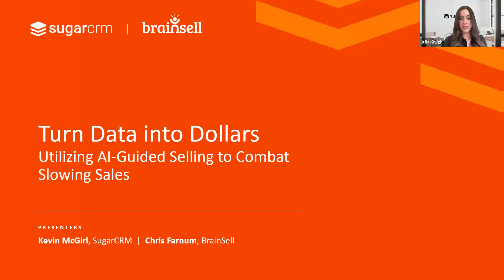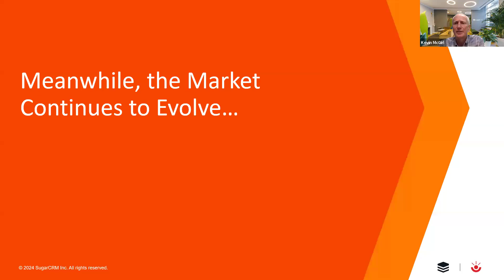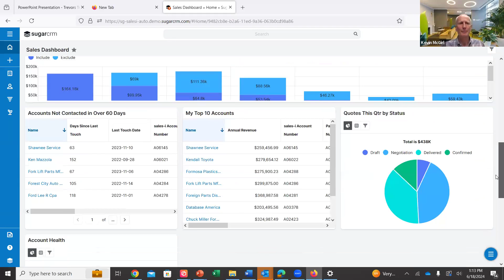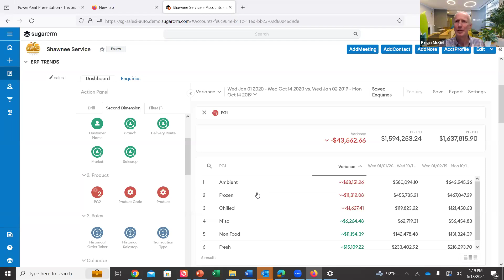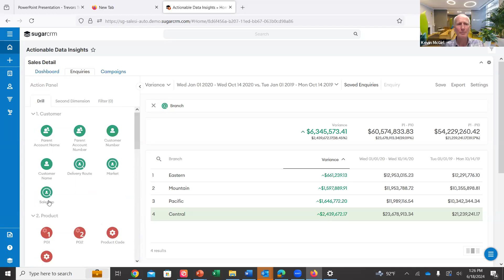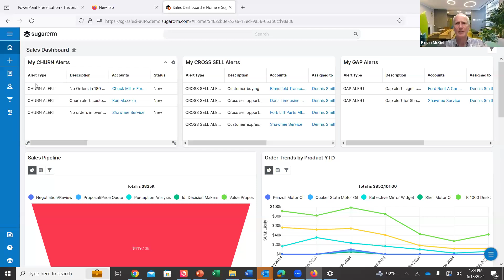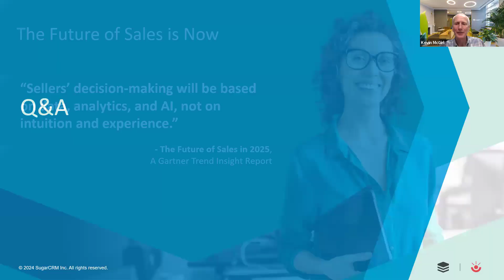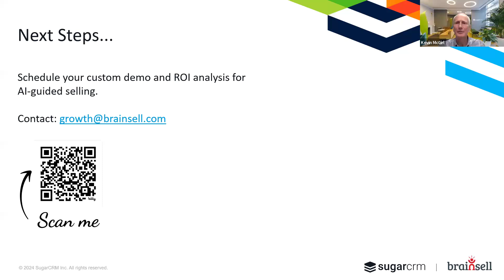How to Use AI-Guided Selling to Combat Slowing Sales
In a slowed market, where sales can be stagnant, the pain points of what’s selling and to whom become pronounced.

View this recent webinar from BrainSell and SugarCRM to learn how AI-guided selling and Machine Learning emerge as a solution to slow deal cycles, offering the potential to amplify sales, even in challenging conditions.